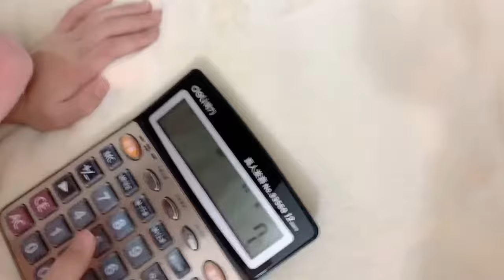【纪录篇】弟弟要找两个妹妹一起玩。 他轮流抱住他